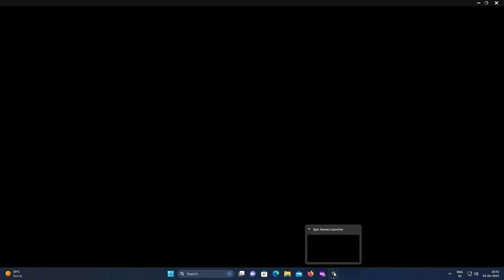Metro Last Light Redux|Ep06